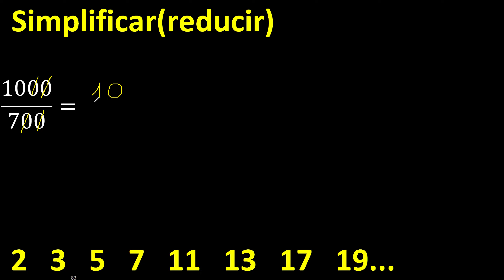Simplificar 1000/700 , hallar la fraccion irreducible, reducir